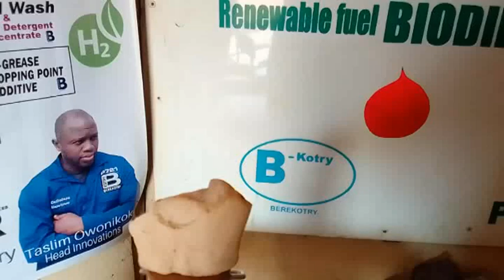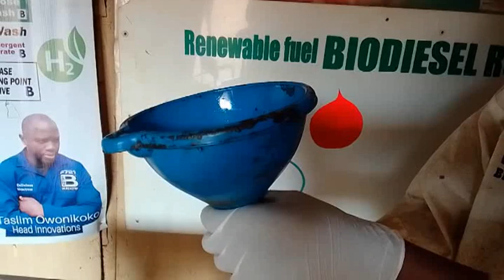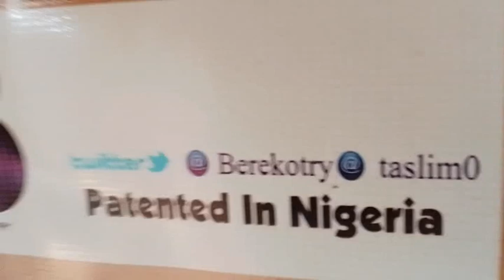African Solid State Biofuel Release Energy